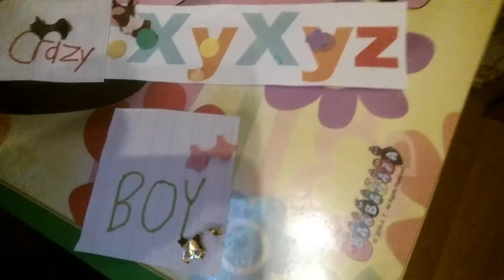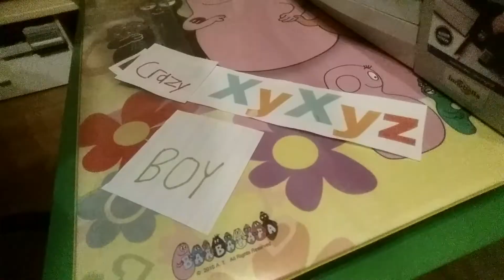Crazy XyXyz BOY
Jetzt ist es soweit, MR XyXyz trifft auf Crazy german BOY!